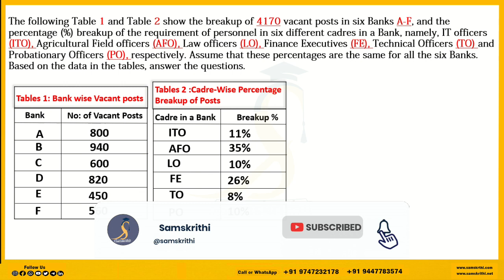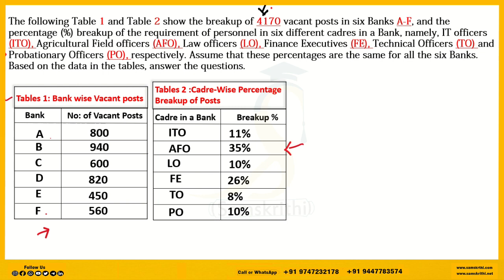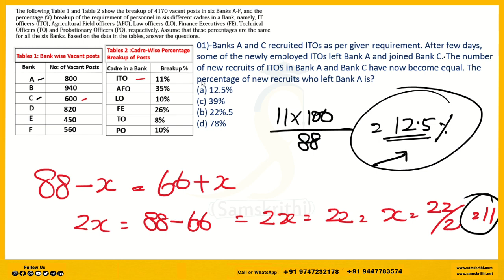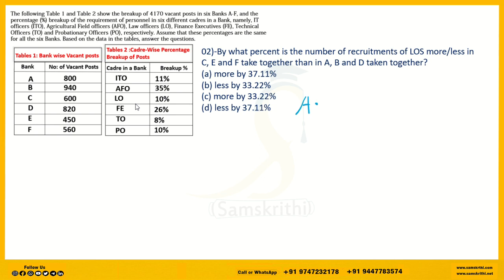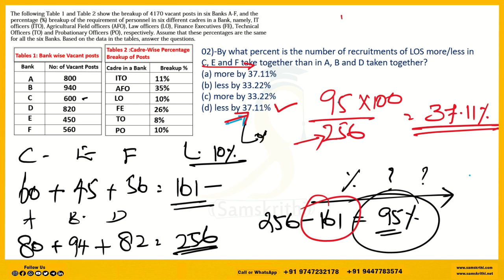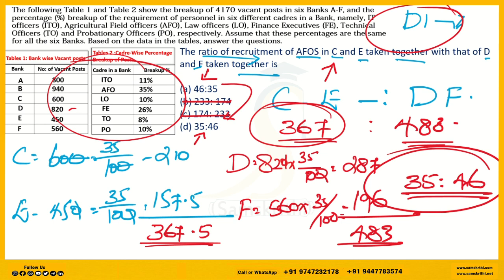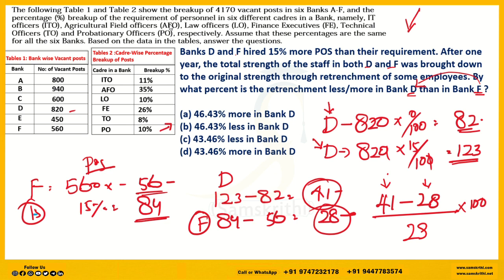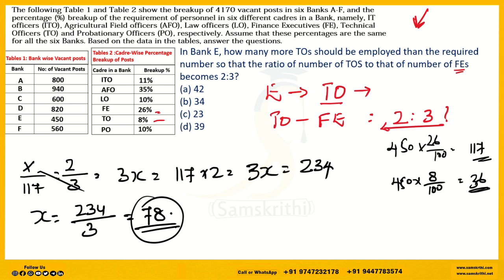Data Interpretation Hard-PYQ in Malayalam |Question Pattern |1 March 2023 Shift II |Sure Short Class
Samskrithi’s Course -Click & Join 100% Syllabus Coved Notes Video Classes (Access Only)